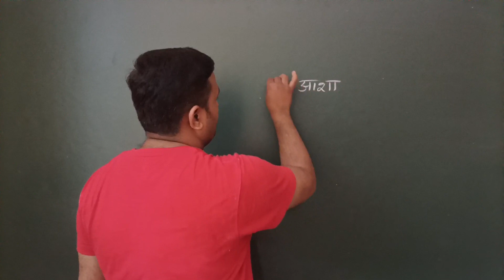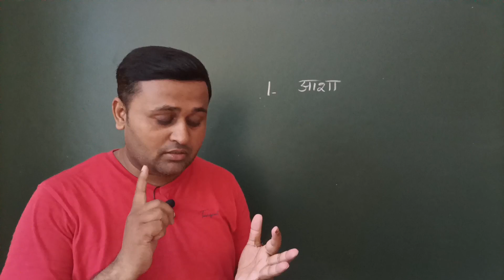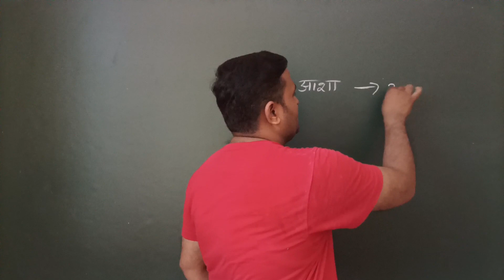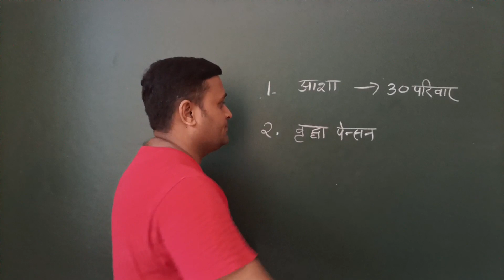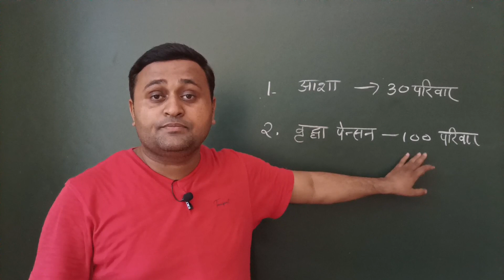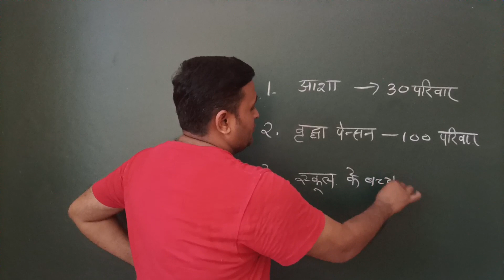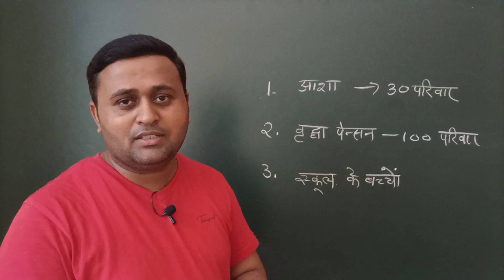Gram pradhan chunav kaise jeete up panchayat chunav 2023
ग्राम प्रधान का चुनाव कैसे जीतें पूरी जानकारी,
यूपी ग्राम प्रधान की जानकारी

विडियो देखने के लिये आपका धन्यवाद,